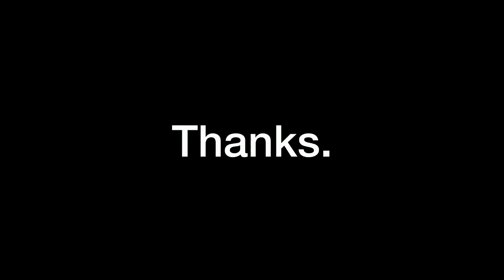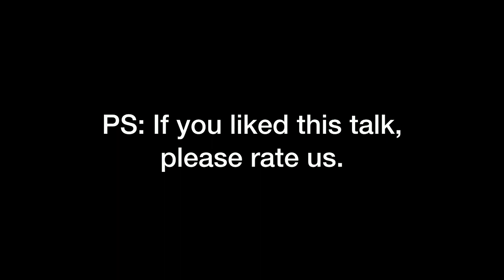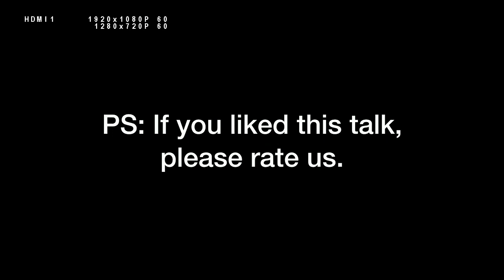DrupalCon Vienna 2017: The Imposter Monologues, vol. 3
Continuing on the first and second editions of this talk, a new panel of diverse speakers covering the breadth of the Drupalverse share their personal stories and lived experiences with imposter syndrome, how it impacted their careers and lives, and how they faced and continue to face it day to day.